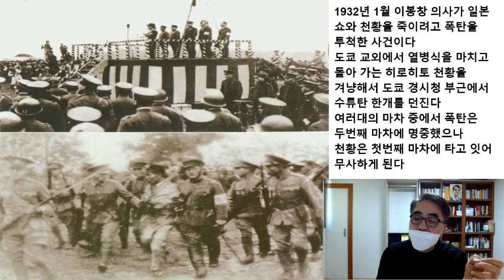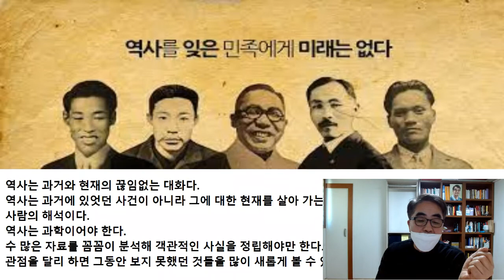1932년 동경 독립 투사 이봉창 의사는 누구인가 ?